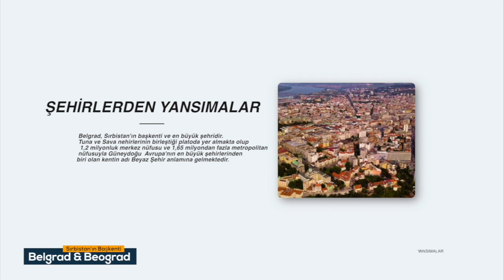Sırbistan'ın Başkenti Belgrad / Şehirlerden Yansıyanlar...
Şehirlerden Yansıyanlar Her Pazar Saat: 16:00'da Tek Rumeli Tv'de